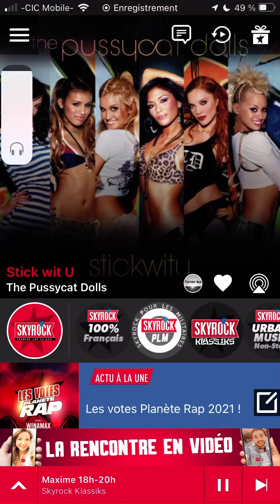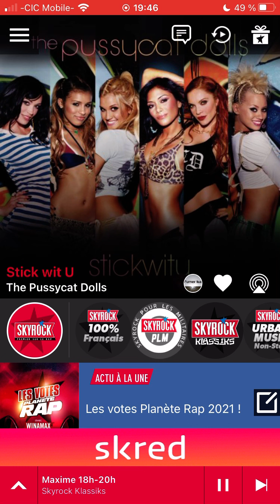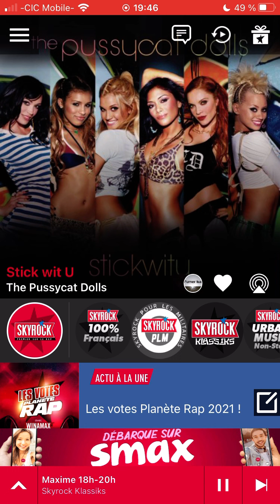The pussycat dolls stickwitu version Skyrock